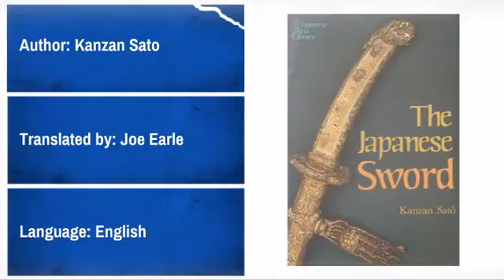The Japanese Sword - MAEQD.com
Product Description:
About this book:

The Japanese sword combines unbreakability, rigidity, and lethal cutting
power, and it is in the resolution of these conflicting practical
requirements that it emerges as a triumph of the forger's art. The mystique
of the sword lingers on in our age of mechanized combat, but the aesthetic
qualities for which swords are most valued by collectors today-the
liveliness of the metal "skin," the confidence in every aspect of the
design, the scrolling temper-line, the almost buoyant lightness of the hilt
when the blade is held in the hand-all derive from what the Japanese sword
demanded as a symbol of strength and as a weapon. As an instrument of clear
persuasion, no other blade anywhere has ever been its equal.

This volume, containing color and black-and-white plates, has been prepared
as an introduction to the history and appreciation of the Japanese sword.
Its author, until his death in 1978, was one of Japan's foremost sword
experts, and his wide knowledge is here brought to bear on every aspect of
sword lore, including forging techniques and problems of appraisal. Looking
over the 1,500 years of sword history in Japan, Kanzan Sato notes how the
major developments-the shift from the early straight blades to the tachi,
which were longer curved blades slung edge downwards at the waist, to the
familiar daisho pair of short and long swords worn by samurai until modern
times-were the result of both technical innovation and changed fighting
techniques. He examines the various fashions in sword mounts and the at
times precious, highly decorated work of the smiths who specialized in
sword guards, or tsuba, during the Momoyama and Edo periods.

The centerpiece of this book, however, is a detailed examination of over a
dozen of Japan's most revered blades, including the Kanehira and the
Dojigiri by Yasutsuna, perhaps the two finest swords in Japan and as clear
and beautiful today as when they were forged some 900 years ago. The
discussion of what makes these blades special and how they have been passed
down for generations offers the reader a wealth of insight into the sword
in Japan as heirloom and cultural treasure.

Product Details:
* Author: Kanzan Sato
* Translated by: Joe Earle
* Language: English
* Format: Hardcover
* Pages: 210
* Publisher: Kodansha Amer Inc
Book Dimensions:
* Weight: 2 Pounds
* Length: 10.5 Inches
* Width: 7.5 Inches
* Height: 1.02 Inches